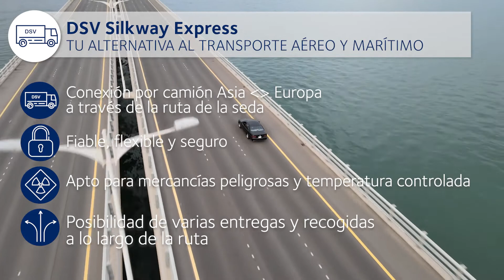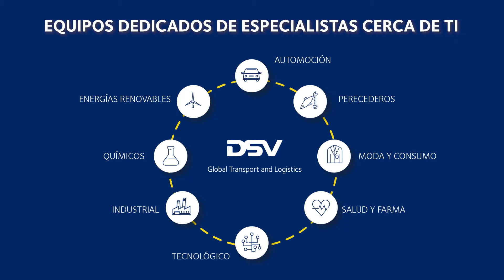Servicios DSV AIR & SEA Spain and Portugal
Conoce nuestras soluciones de transporte aéreo, marítimo y ferroviario en este vídeo. Visita nuestra web para conocer en más detalle toda la información sobre nuestros servicios AIR & SEA